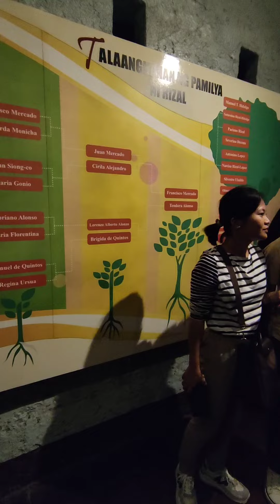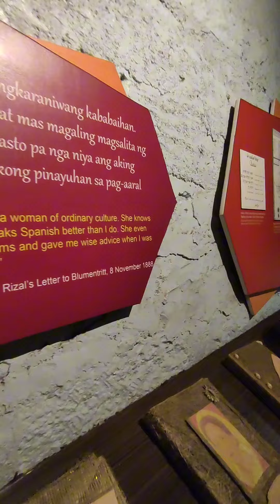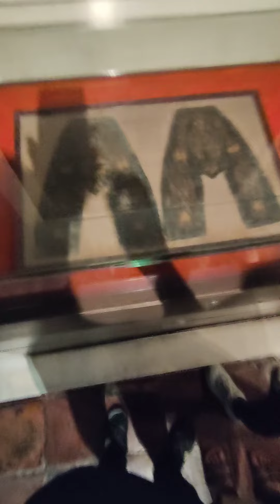📍RIZAL SHRINE || Calamba, Laguna